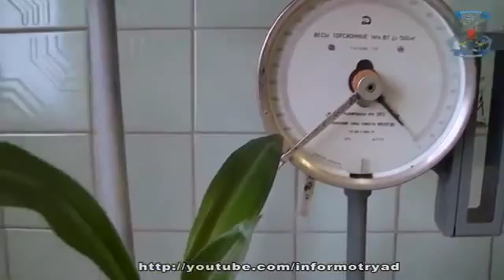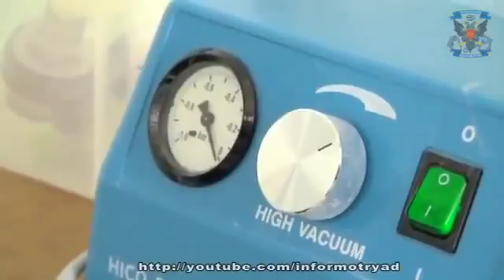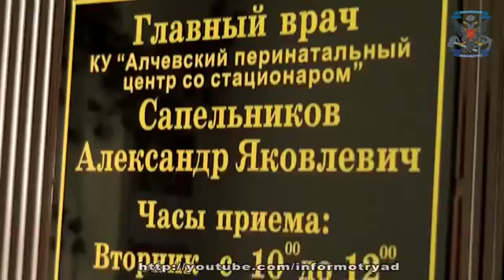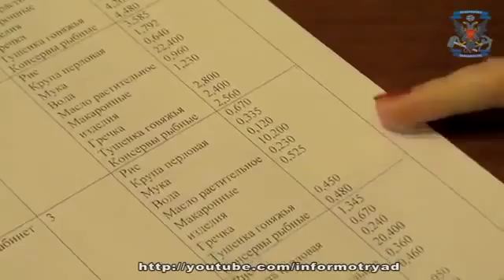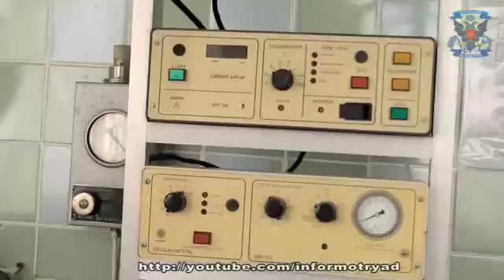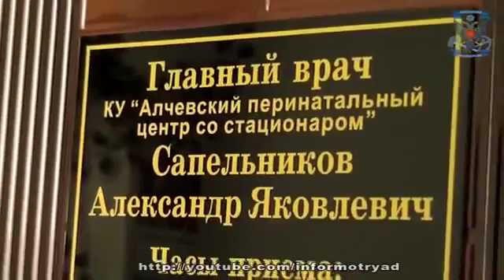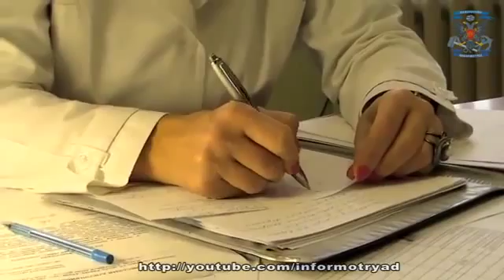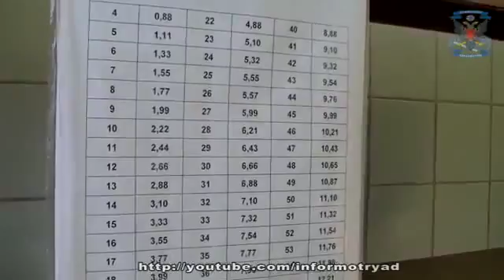Донбасс: геноцид по плану. Выпуск 2. Медицина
О тяжелой судьбе стариков на Донбассе, оставшихся без средств к существованию и забытых практически всеми.

Новая передача от Евгения Викторовича Новикова. На этот раз не на экране телевизора, а в интернете. Но, как.